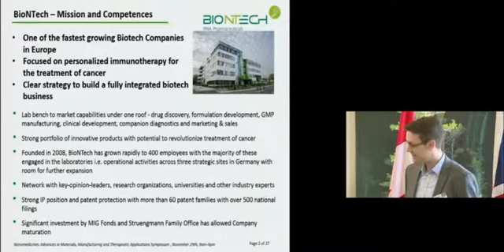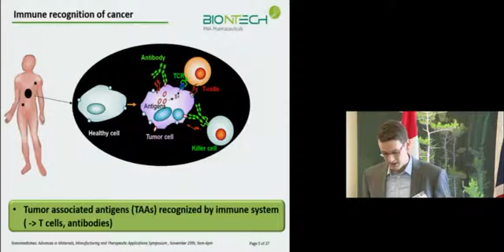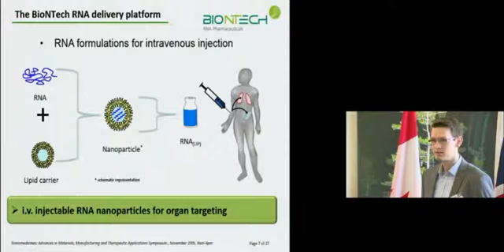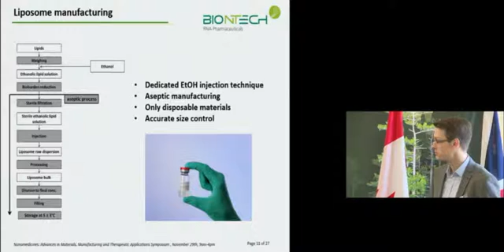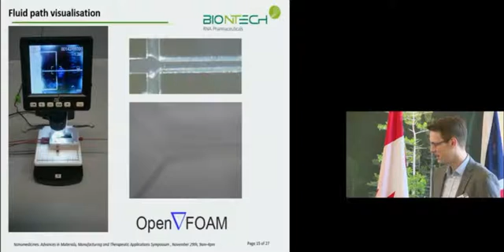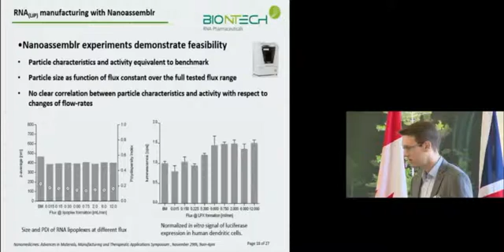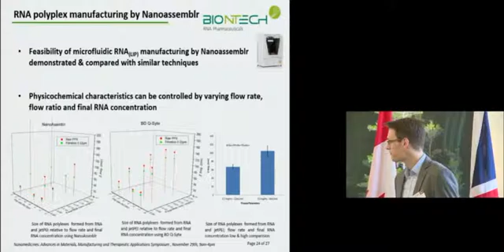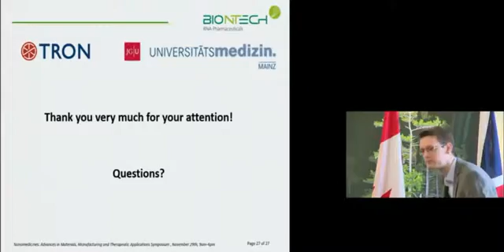"Nanoparticle engineering by microfluidics" - Ferdia Bates, BioNTech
from our 2016 Nanomedicines Symposium in LONDON, UK